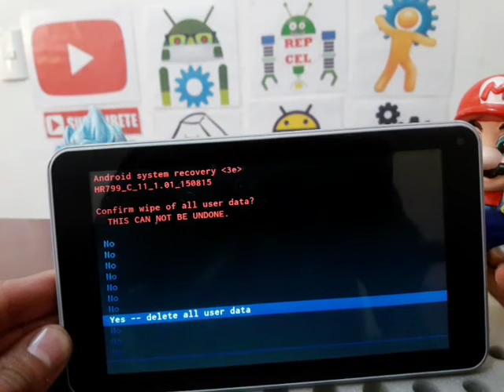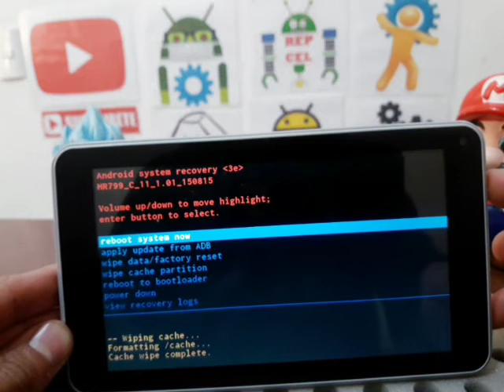hard reset tablet colortab ctab0714 / desbloquea patron o contraseña olvidada y restaura tu tablet